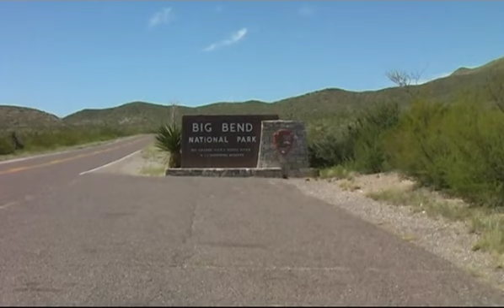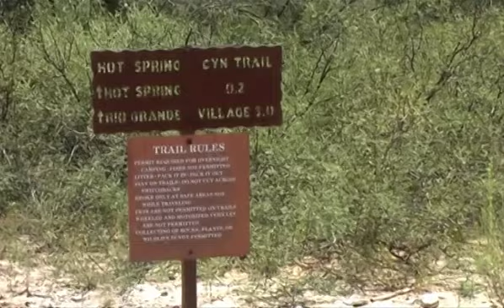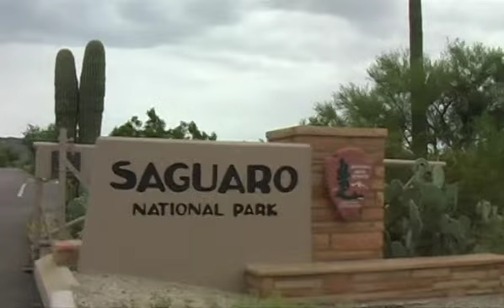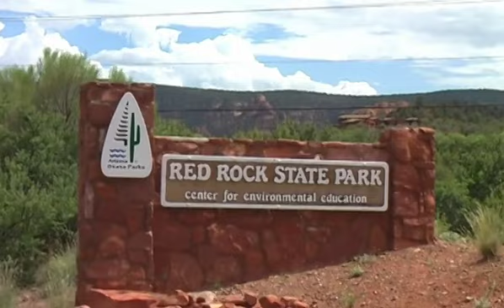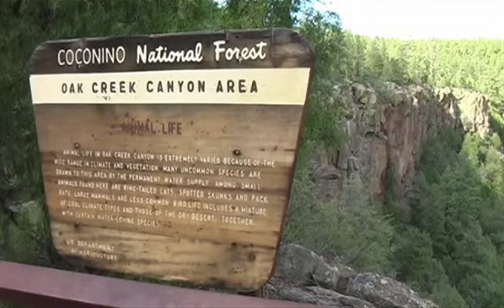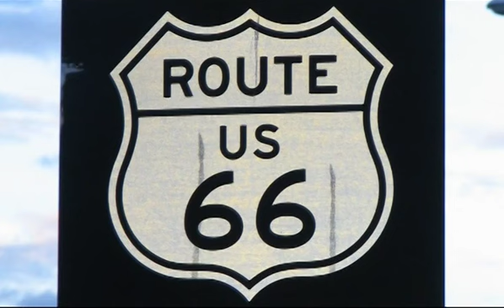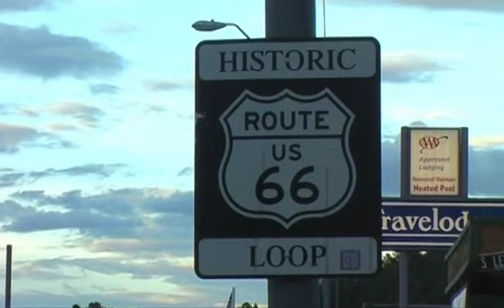Texas, USA roadtrip 2007 part 2